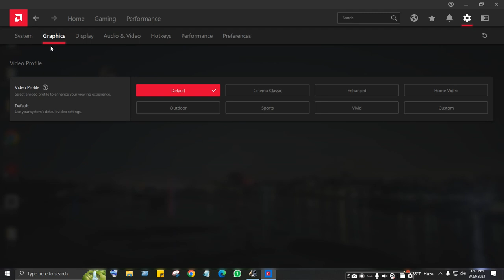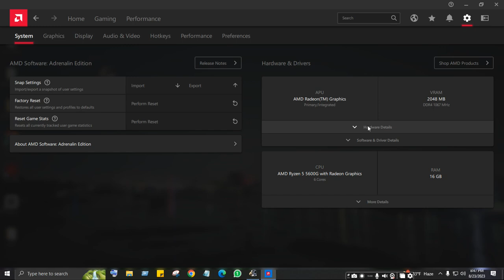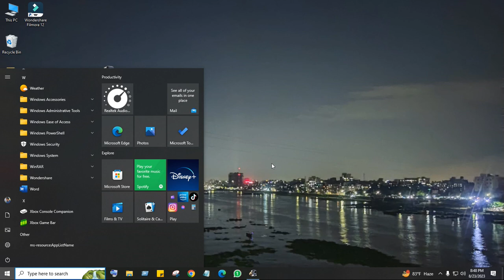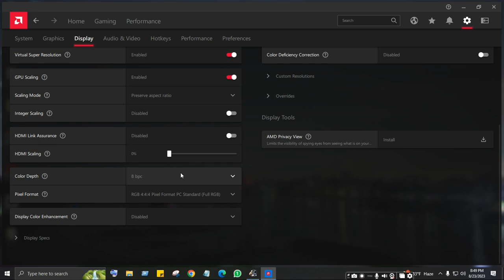"Ultimate Euro Truck Simulator 2 Experienceb : Ultra Graphics Gameplay"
Description:
Get ready for the ultimate Euro Truck Simulator 2 experience! In this epic long video, we dive into the world of ultra graphics and showcase the breathtaking realism of the game. From the sun-drenched highways of southern Europe to the snow-covered roads of Scandinavia, join us on a virtual trucking journey like no other.

🚛 Immerse yourself in the stunning landscapes and meticulously detailed trucks as you navigate challenging routes and deliver goods across Europe's diverse regions.

🌍 Explore a vast open world, encounter dynamic weather conditions, and witness day-night cycles that add a touch of realism to your trucking adventure.

🎮 Whether you're a trucking enthusiast or a gaming connoisseur, this video is sure to captivate you with its stunning visuals and engaging gameplay.

Description:
Experience the pinnacle of virtual trucking realism with our Ultra Graphics showcase of Euro Truck Simulator 2! In this extended gameplay video, we take you on an epic journey across breathtaking landscapes and challenging roads, all enhanced by the power of ultra-realistic graphics mods. Immerse yourself in the world of trucking like never before as we navigate through diverse environments, weather conditions, and traffic situations. Whether you're a seasoned trucking veteran or new to the world of ETS2, prepare to be amazed by the level of detail and immersion this game has to offer.

🚚 Highlights:

Ultra graphics settings for maximum realism
Stunning weather effects: rain, snow, and fog
Day-night cycle and dynamic lighting
Immerse yourself in a variety of European landscapes
Realistic truck interiors and exterior details
Join us on this virtual road trip and witness the beauty of trucking in unparalleled detail.